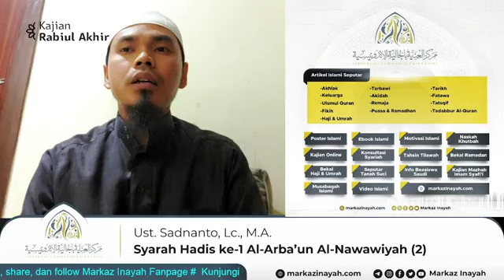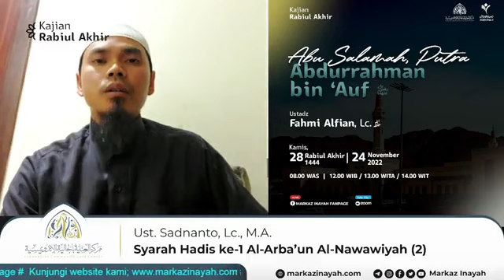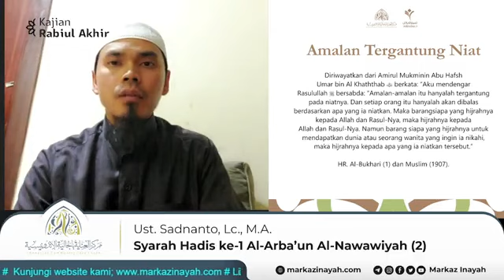Syarah Hadis ke-1 (Bag. 2), Al-Arba'un Al-Nawawiyah | Ustaz Sadnanto, Lc., M.A.